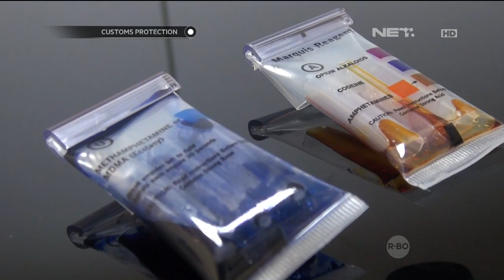Customs Protection - Penggerebekan Bandar Narkoba Internasional